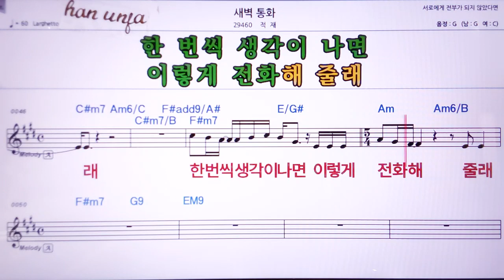💖 새벽통화/적재 👍MR,노래방, 악보, 코드,Karaoke With Sheet Music